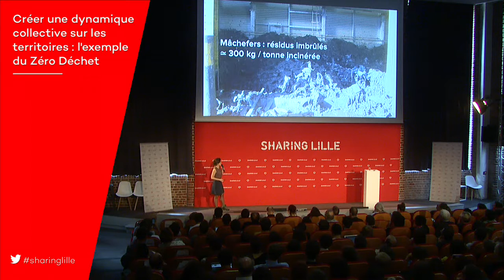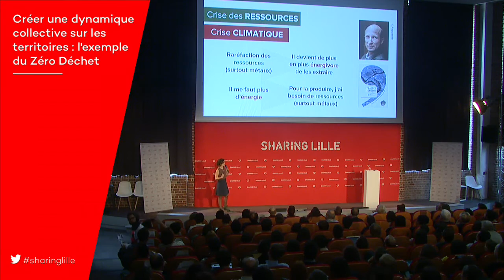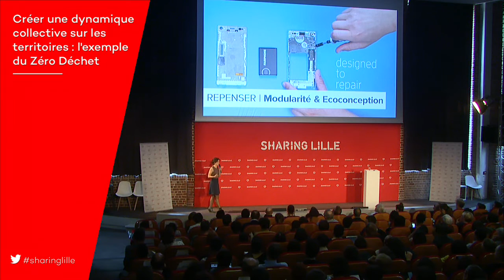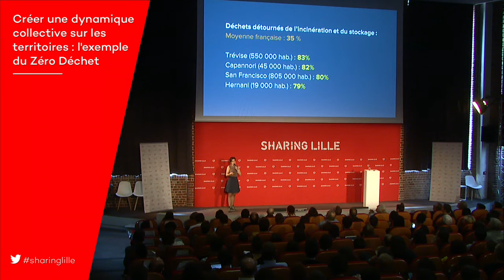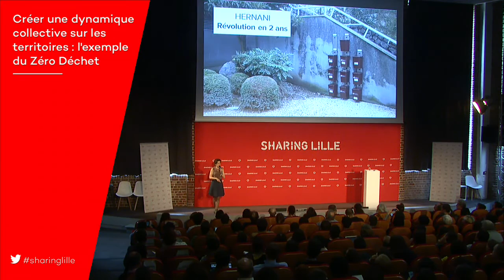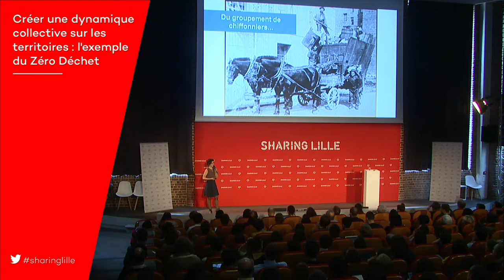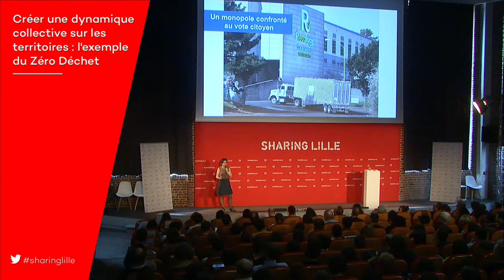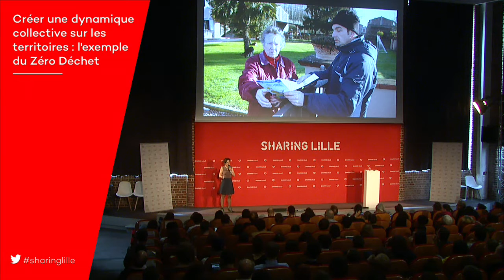Flore Berlingen : L'exemple du Zéro Déchet, une dynamique collective sur les territoires.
Flore Berlingen

Créer une dynamique collective sur les territoires - l'exemple du Zéro Déchet

De San Francisco à la petite ville toscane de Capannori, en passant par la capitale slovène Ljubjana, des collectivités très diverses sont en passe d'atteindre l'excellence en matière de gestion de leurs ressources - et de leurs déchets.

Quelles sont les stratégies adoptées par ces territoires Zero Waste (zéro déchet, zéro gaspillage) ? Se rapprochent-elles de celles expérimentées par les Villes en Transition ?
Cette session examinera le rôle que jouent les dynamiques collectives et collaboratives, les modes de travail inspirés des méthodes d'intelligence collective et la gouvernance partagée des politiques publiques dans le succès de ces territoires.